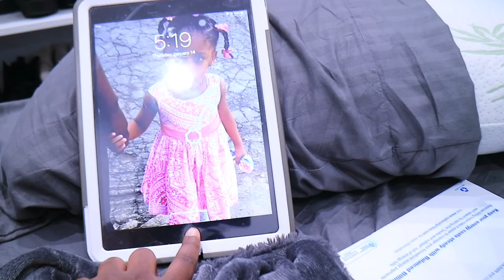OVERWORKED - STRESSFUL DITL DAY IN THE LIFE IN NYC| All Things Jadene 🇯🇲